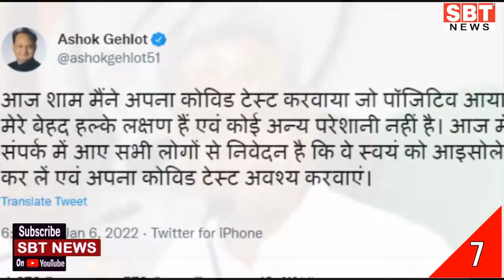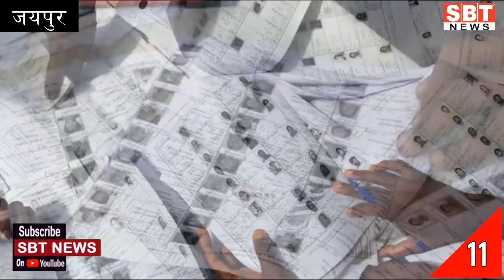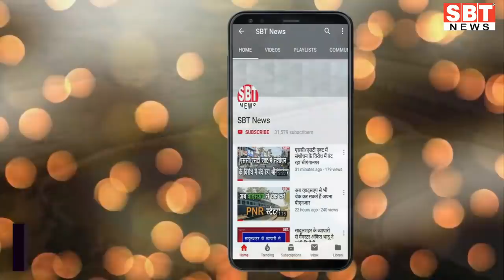7 जनवरी : राजस्थान सुबह 6.15 बजे की 15 बड़ी खबरें| SBT News